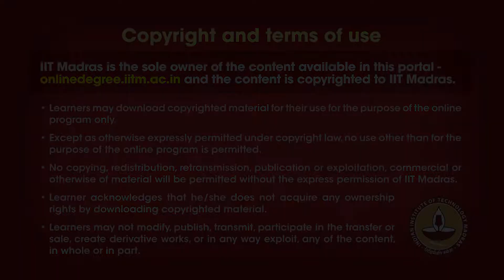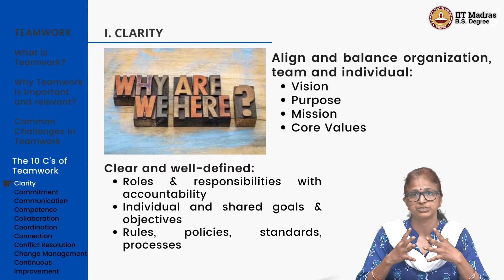W1L10.1_Clarity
WEEK 2
Course ID: BSCGN3001
Course Credits: 4
Course Type: Mandatory
Pre-requisites: None